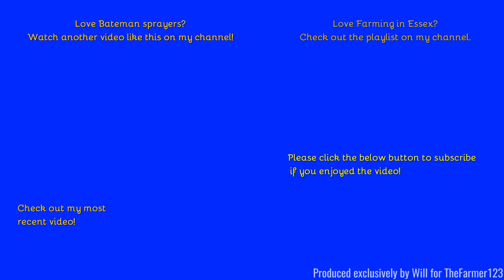Farming in Essex - Spraying OSR with Bateman 4000. [22]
Hello,
As we approach harvest season, a few weeks back saw OSR being sprayed. This is now brown and ready to be harvested.
- Filmed on Sony HDR-CX405 - Unboxing:
Comment Rules (Last Update: 12th June 2017):
1. Do not swear or be rude in the comments. Any comments that contain this will be removed by me. Equally if I decide there is an aggressive comment towards me or someone else, that will also be removed.
2. Use correct grammar and try to use correct spelling. I want the comments section to be presentable. If there is deliberate misuse of grammar and spelling I will not reply to the comment, More on this below.
3. Try not reply to everyone with their comments in each video, as I will do that but if you can help someone and I do not get there first than please do.
4. I am up for constructive criticism so if you have any for any video than please do leave it in the comments section and let me know and I will do my best to resolve this.
5 - NEW: NO fake comments, and by this I mean bots spamming me. I have had this in the past and it's not fun getting excited that you have a new viewer when it's actually just a bot. Any comments that contain this will be removed by me & flagged to YouTube for spam.
6 - No previous comments, and by this I mean copied & pasted comments that have been previously posted before and I have replied (If I have not replied at the time of post then fair enough, I will reply on the latest). There is no need for the same one comment, but on two videos to be posted twice. Not only does it waste my time answering it again but it waists yours too!
7 - No links to be posted in my comments due to safety reasons. If you want to show me a channel use that one if its yours or quote the name, not the link! Any comments that contain this will be removed by me.